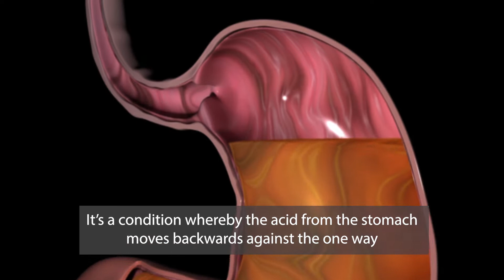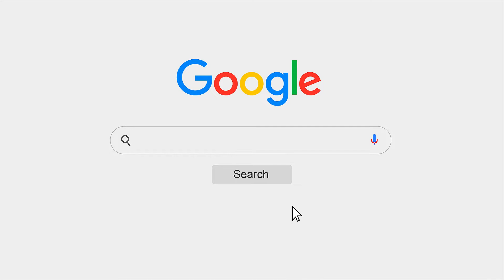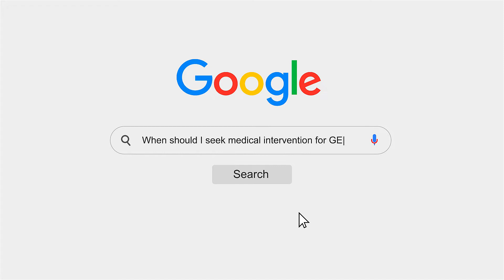Gut Feels with Dr Ganesh - GERD (Gastroesophageal Reflux Disease)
Dr Ganesh Ramalingam answering the most commonly asked questions on GERD - Gastroesophageal Reflux Disease.

Have you ever wondered the reason behind your persistent cough that doesn't get better? Experiencing heartburn that cannot be relieved by diet changes and medications? Always having that sour taste in your mouth?

Let Dr Ganesh, consultant surgeon and medical director of G&L Surgical Clinic, share more with you!

1. What is GERD? -- 0:21
2. What are the symptoms of GERD? -- 0:50
3. Who are at risk for GERD? -- 1:14
4. How is GERD diagnosed? -- 2:21
5. How do you treat GERD? -- 3:07
6. When should I seek medical intervention for GERD? -- 3:50